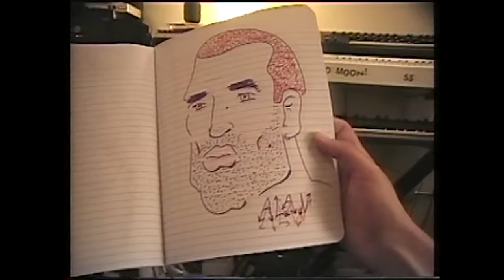DAISY - "We're Alright" (Official Music Video)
WE’RE ALRIGHT

WERE BARELY BREATHING BUT WE DRINK IT UP LATELY
FELL ON THE FLOOR BUT SOMEHOW LOOK AMAZING
ROOF TOPS AND SIDE WALKS OUR DOCS ARE GRACING
THESE STREETS WERE MADE FOR SPEEDING
KEEP US DREAMING ABOUT TOMORROW

THIS CIGARETTE WONT LIGHT ITSELF
AND I KNOW YOU GOT 3 PACKS OF MATCHES
AND YOU’RE THE ONLY BOY WHO KNOWS I NEED HELP
WHEN I AM ALONE AND IM HUNTING
FOR SOME PAIN OR AFFECTION
I DON’T KNOW HOW TO EXPLAIN IT
BUT IM DETECTING DEPRESSION
AND ITS SO HARD TO SAY IT
EXPRESS IT IN SCRATCHES
IT DRIPS ON THE SLEEVE OF MY JACKET
I KNOW YOU’RE WORRIED BUT I WOULDN’T HAVE IT ANY OTHER WAY

IM FEELING SANE AGAIN BUT I CANT STOP CRAVING
A PIECE OF BAD NIGHT LIFE GETTING WASTED
A STOLEN PACK OF THE BLUES
A PARKING LOT A PARTY SOON
ROLLED UP WORN OUT
BUT WERE ALRIGHT

WE STOPPED READING THE STREET SIGNS
AND I WONT LET YOU ROLL HOME WHEN IT’S CLOSING TIME

AND YOU’RE REACTING TO MY BATTING LASHES
HOLDING HANDS IN LA TRAFFIC
BATTLE SCARS DON’T CALL ME TRAGIC
OR LET ME GO
AND THE SORROWS OLD I JUST COVERED THE TRACKS
A FLICK OF A MATCH
A BOTTLE FOR THAT
I’VE HATED MYSELF AND SHE’S HATED ME BACK…

THIS CIGARETTE WON’T LIGHT ITSELF
AND YOU’RE THE ONLY BOY WHO KNOWS I NEED HELP WHEN I AM ALONE AND IM HUNTING